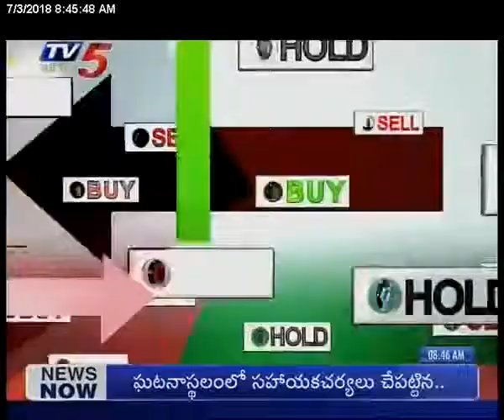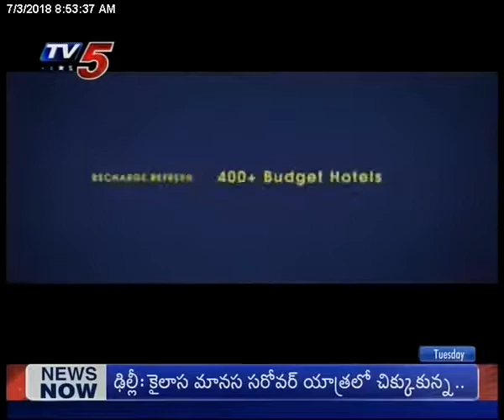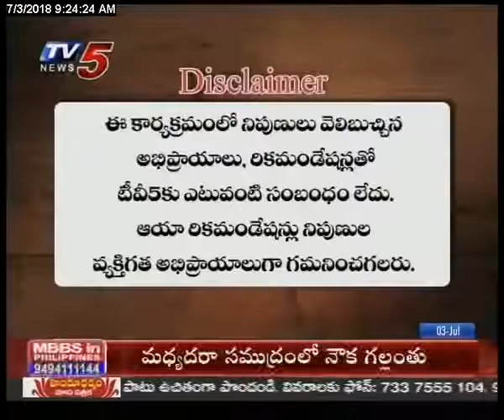3rd July 2018 TV5 News Business Breakfast YouTube